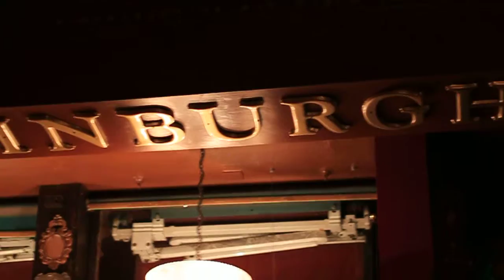2016 Edinburgh :: Wiski Pub Live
October 2016. Edinburgh. Wiski Pub with amazing live music.